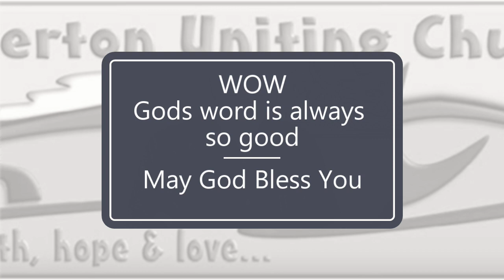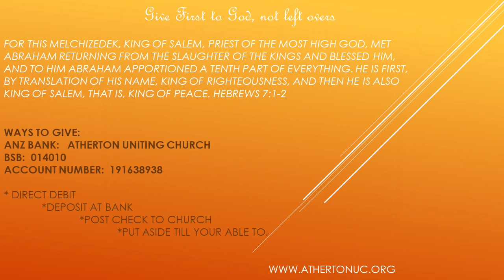18 October 2020 - "1 Thessalonians 1" - Rev Russell Clark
Reading:  1 Thessalonians 1

The Reverend Russell Clark expounds on Paul's first letter to the Thessalonians Chapter 1.

Contributors (in order of appearance):  R. Clark, B. Cooney
Publishing:  A. McCosh